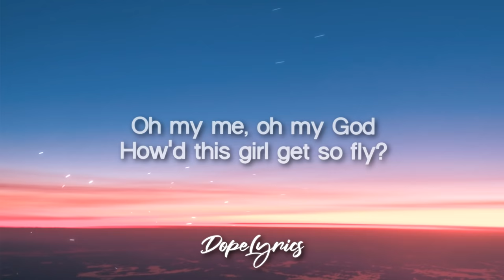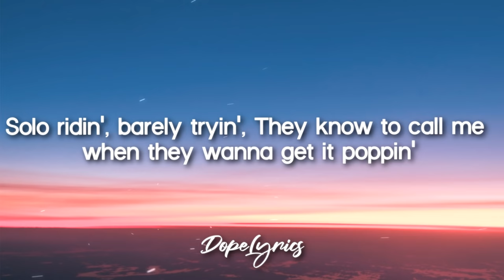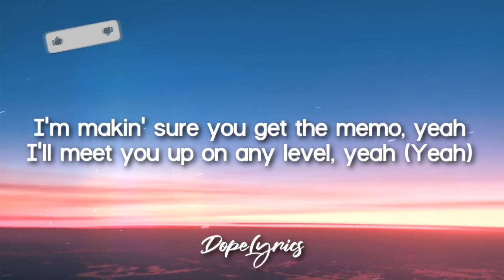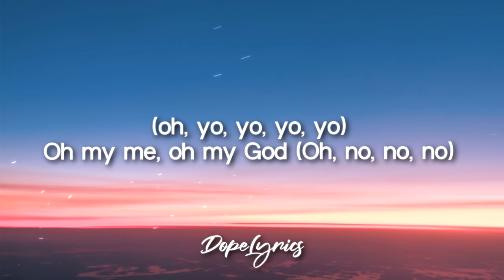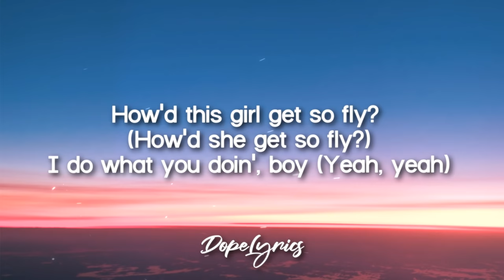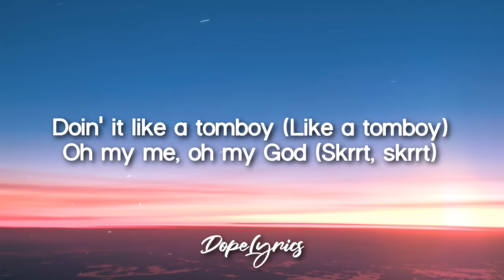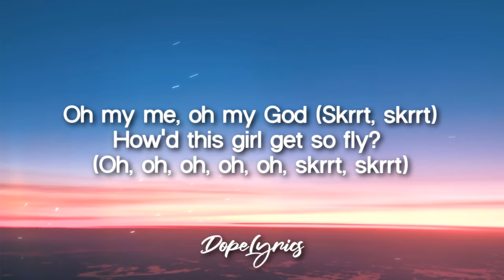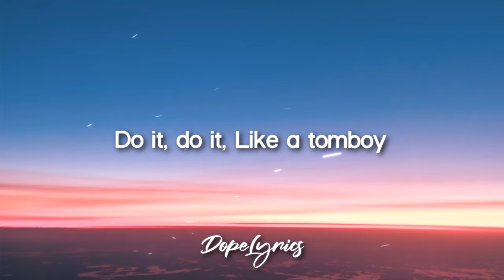Tomboy - Destiny Rogers (Lyrics) 🎵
Destiny Rogers - Tomboy (Lyrics) 🎵
Lyrics video for "Tomboy" by Destiny Rogers.

Destiny Rogers - Tomboy // This song got recently more popular because of Lisa's cover from Blackpink.

🎤 Lyrics: Tomboy - Destiny Rogers

My mama said, "Marry a rich man" (Oh no, oh no)
And I was like, "Mama, I am that rich man" (Yeah, oh, yo, yo, yo, yo)

Oh my me, oh my God (Oh, no, no, no)
How'd this girl get so fly? (How'd she get so fly?)
I do what you doin', boy (Yeah, yeah)
Doin' it like a tomboy (Like a tomboy)
How'd this girl get so fly? (Oh, oh, oh, oh, oh, skrrt, skrrt)